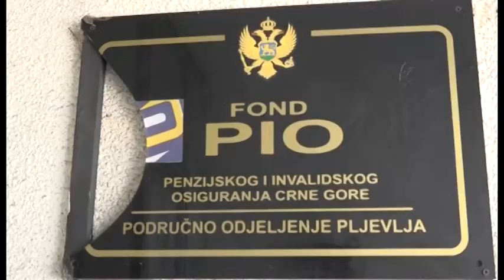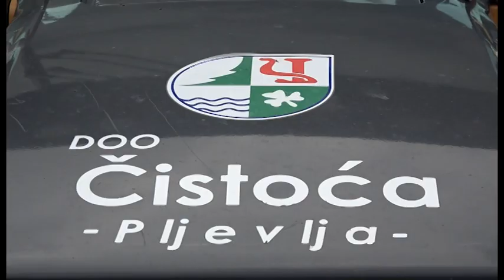ПЉЕВАЉСКА СЦЕНА 02 10 2021